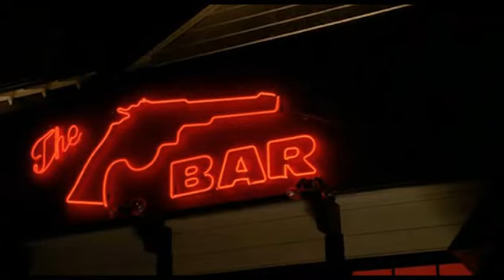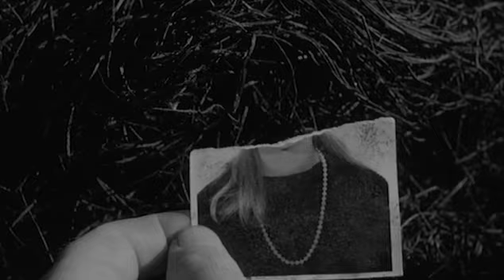David Lynch "Good Day Today" - Let's Rock!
Happy Birthday David Lynch!!! (Tribute to David Lynch - I Don't Own the Credits)